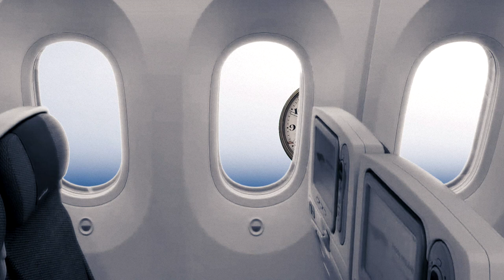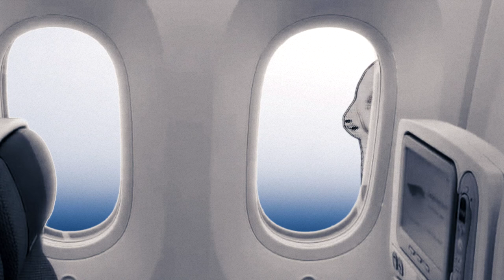MAXX KLAXON - FROM THE AIR - OFFICIAL VIDEO [2D Version]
] 2D version of the official video for "From The Air" by Maxx Klaxon, viewable on all screens + devices.

Produced, directed, designed, shot, + edited by Maximus Clarke

Additional imagery:
ANA
manilov.ap / Sketchfab
NASA
NYONair
schteppn / Sketchfab
Videvo
Virtual Museums of Małopolska / Sketchfab
Zozulinskyi / Pond5

Special thanks to Carlton Bright + Paul Aaron Johnson

"From The Air" written by Laurie Anderson
Produced + performed by Maxx Klaxon
Recorded + mixed at Klaxon Labs, NYC, 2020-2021
Mastered by Kevin McHugh at Valence Studios, NYC

MAXX KLAXON LINKS